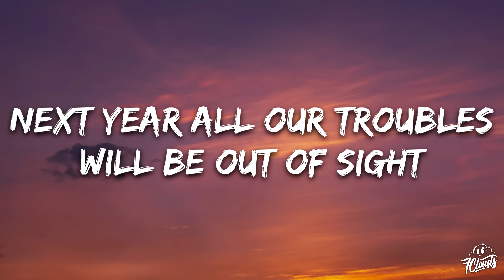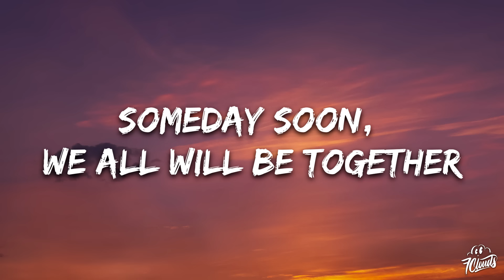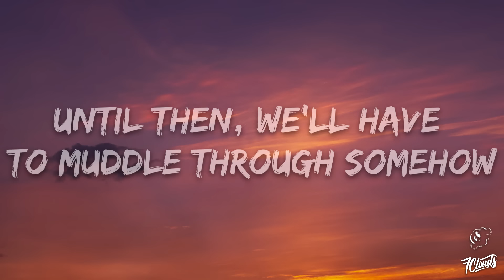Frank Sinatra - Have Yourself A Merry Little Christmas (Lyrics)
🎤 Lyrics: Frank Sinatra - Have Yourself A Merry Little Christmas

[Verse 1]
From now on, our troubles will be out of sight

[Verse 2]
Have yourself a merry little Christmas (Merry little Christmas)
Make the Yuletide gay (Make the Yuletide gay)
From now on, our troubles will be miles away

[Outro]
Merry Christmas, Merry Christmas